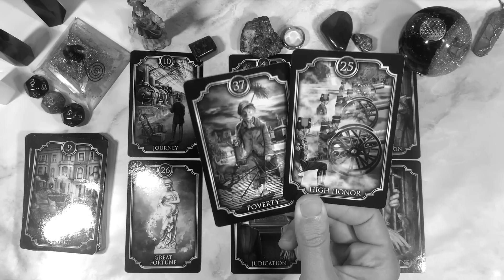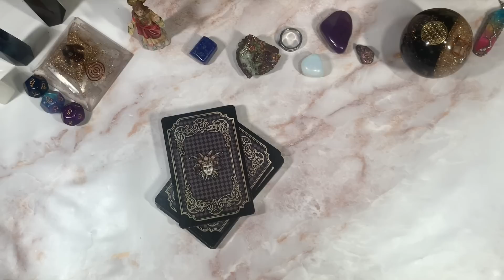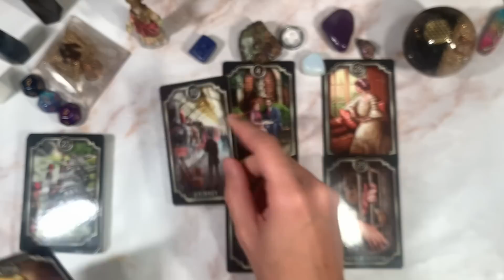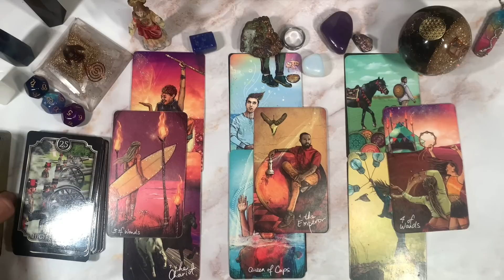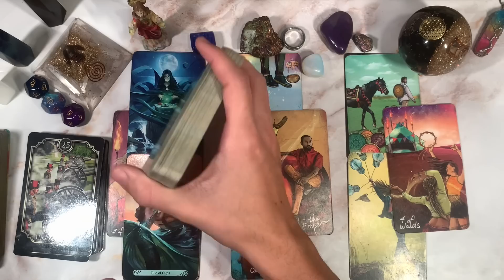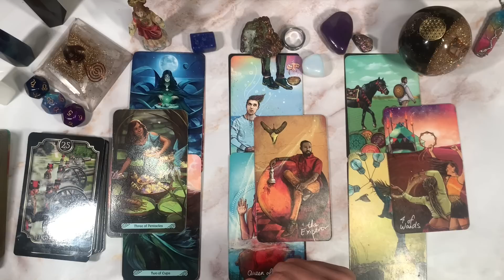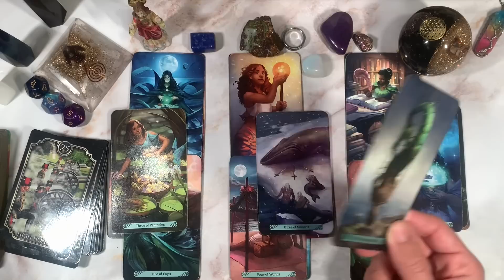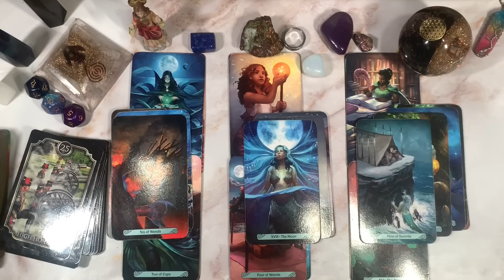PISCES ♓️ KARMIC PLOTTING W/ OTHERS TO JUMP DM AND U - PLS BE CAREFUL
This is meant for you if you have found this. Welcome to a general predictions video. This video is for December 2022. Namaste and many blessings to each and every one of you!

PERSONAL READINGS
MY LINKTREE 📶 ⬇️

TIMESTAMPS ⏰
Preview ~ 00:00
Intro ~ 00:45
Reading ~ 01:11
Outro ~ 17:03